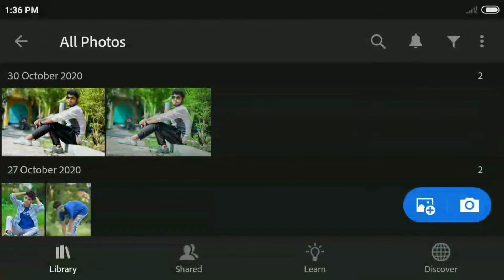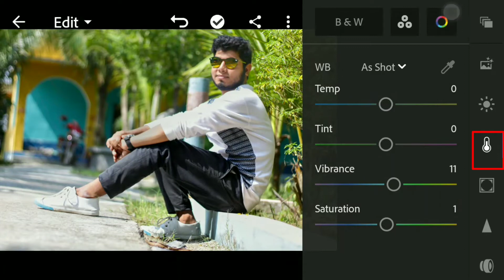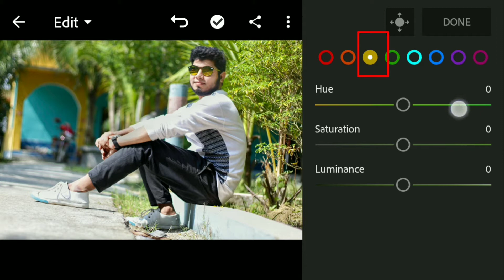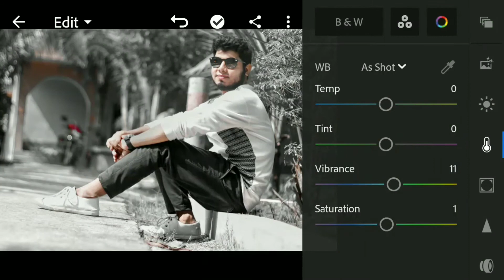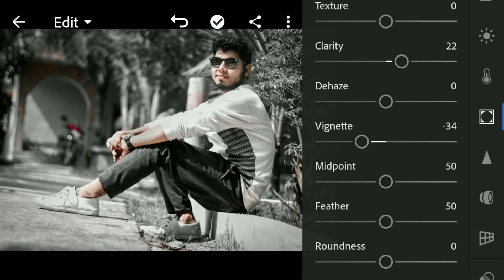moddy black photo editing tutorial in Lightroom